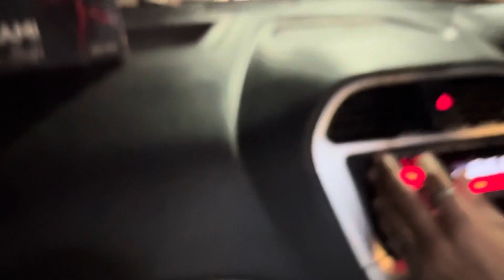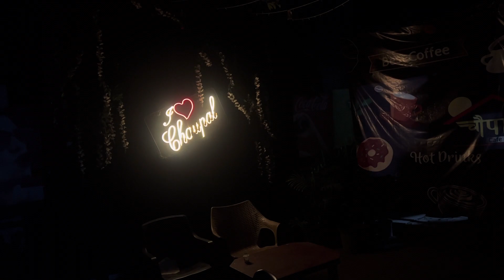5 kaidi Garba karne ghuse 😱navratri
5 kaidi Garba karne ghuse 😱navratri ​⁠

​Mumbai ke Bande raipur main 😱
Guy's video accha lag rha ho mera content accha lag rha ho apko toh please support kro apne bhai ko 🙌🏻